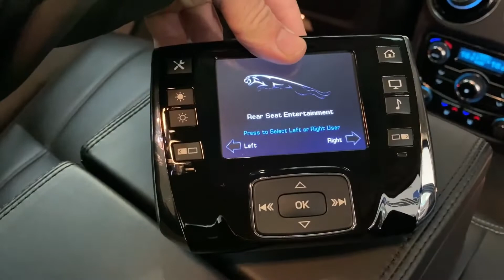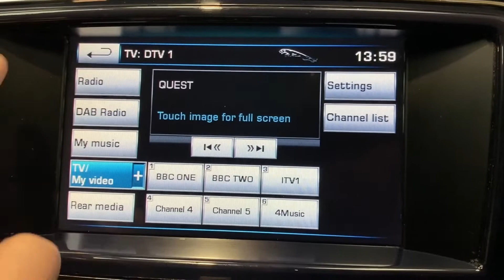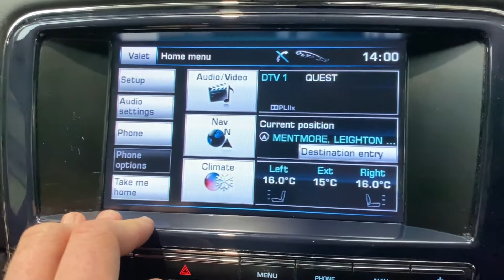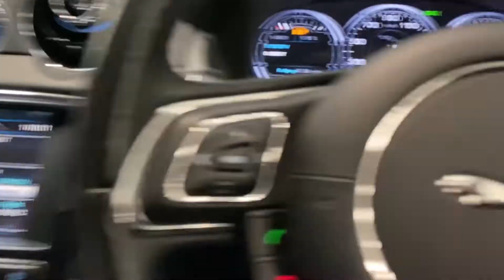JAGUAR XJ 5.0 V8 SUPER 4d 510 BHP AT KALLENHARD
This Jaguar XJ 5.0 V8 is a true Brit Bruiser.  Its 5.0 V8 produces a monstrous 510 BHP resulting in not only an incredible noise but also in a sub 5 second 0-60 time and a limited top speed of 155 MPH.  THis XJ is the Super model and as such is overflowing with incredible equipment for both you and your passengers.  This includes dual view centre touchscreen with a pair of headphones, rear seat entertainment with a pair of headphones and remote control, heated front and rear seats, cooled front and rear seats, massage front seats, semi aniline perforated leather upholstery, 20 way electrically adjustable front seats with memory, heated and electrically adjustable steering wheel, quad zone climate control, satellite navigation, digital radio, digital television, Bluetooth and purple lined glovebox and cubby boxes.

This XJ includes a comprehensive service history as detailed below:
11/02/2014 @ 4,888 miles -
24/08/2015 @ 11,746 miles -
20/07/2016 @ 18,230 miles -
15/11/2017 @ 30,538 miles -
31/10/2018 @ 36,969 miles -
15/01/2020 @ 42,785 miles -
23/03/2021 @ 48,762 miles -
19/04/2022 @ 53,500 miles.

This XJ also received front and rear brake pads and discs in July 2022.